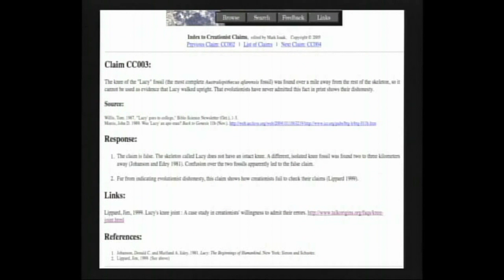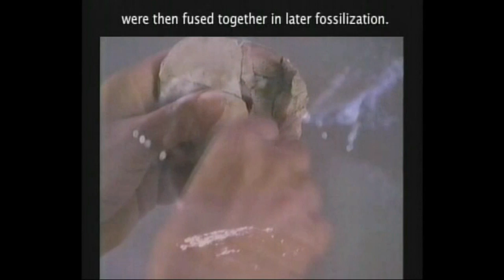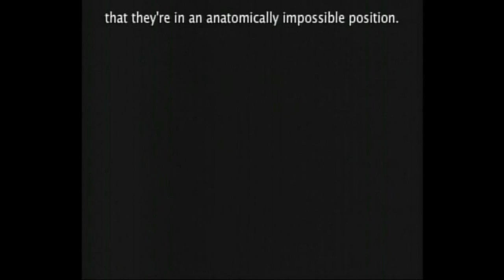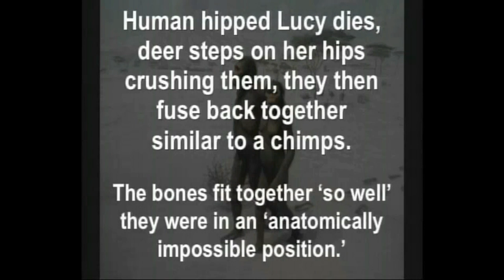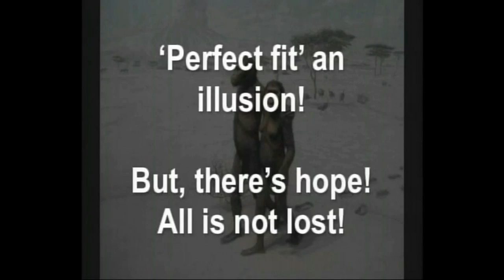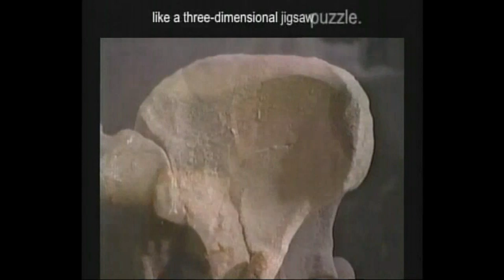"LUCY" our evolutionary ancestor? Or are the facts misinterpreted? Science in action!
It is claimed "LUCY", an ape like skeleton found, is the "missing link" in our evolutionary transformation.  The fact is, little is known about the species known as "Lucy".  An informative and scientific look at both sides.